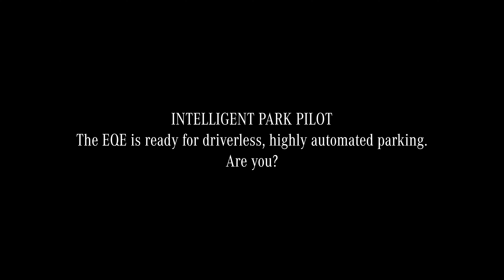Mercedes-Benz EQE Intelligent Park Pilot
Driving into a car park, exiting the vehicle, and sending it to a pre-booked parking space via smartphone: with the Remote Parking Package and the Mercedes me connect service INTELLIGENT PARK PILOT, the Mercedes‑Benz EQE Saloon is now ready for highly automated and driverless parking (SAE Level 41).